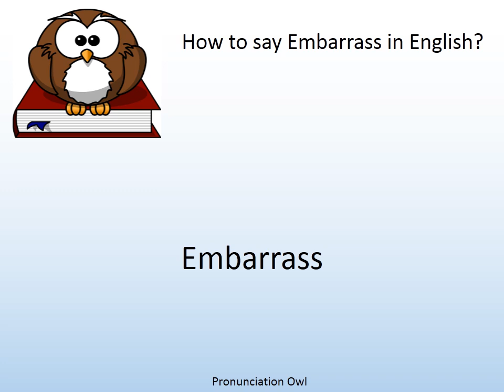How to say Embarrass in English? - Pronunciation Owl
How to say Embarrass in English? Learn the pronunciation of Embarrass!